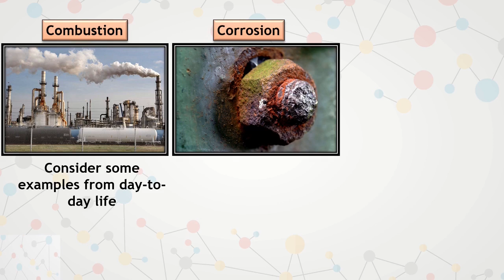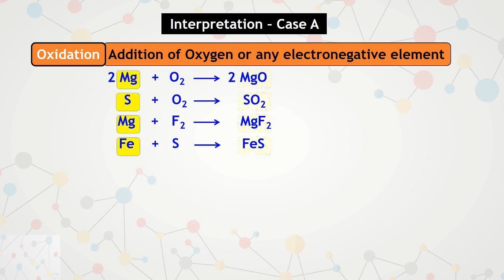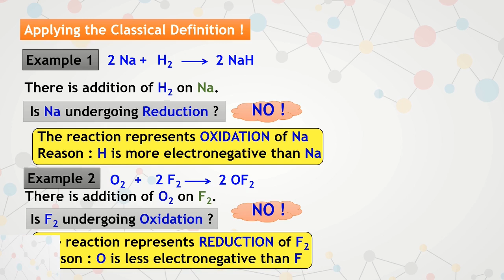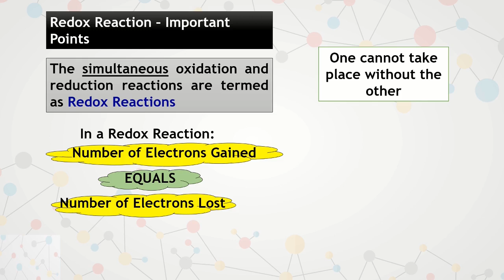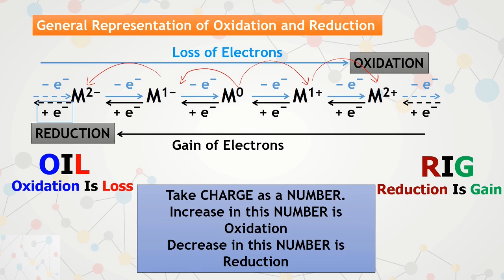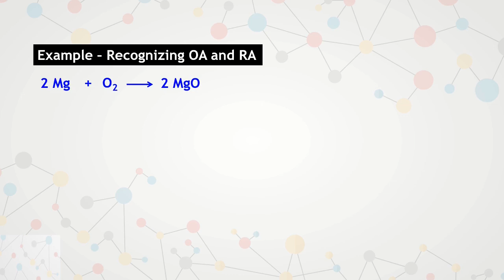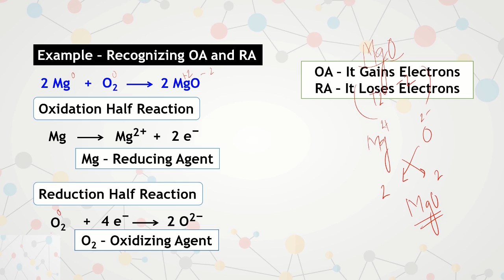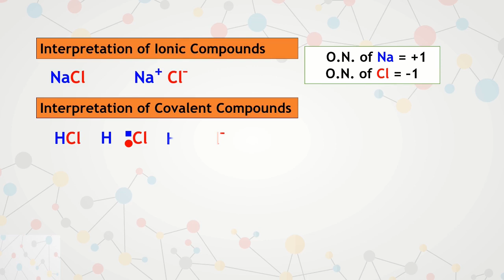Redox Reaction Lec-1 | JEE/NEET | 11th Standard | CHEM-O-HUB | Anuj Tiwari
In this video, Anuj Sir has discussed about redox reaction.

Watch this video to understand the concept well.  Please give your valuable feedback in the comment section and help us to reach needy students.
Link to attempt practice test-
(Will be added after the lecture)

*UPI details-
Name- Anuj Tiwari
UPI ID- CHEM4NEET@paytm
Bank Details
Name: Anujkumar Tiwari
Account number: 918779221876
IFSC code: PYTM0123456
Bank: Paytm Payment Bank

Thanks for visiting! Keep learning and keep growing!